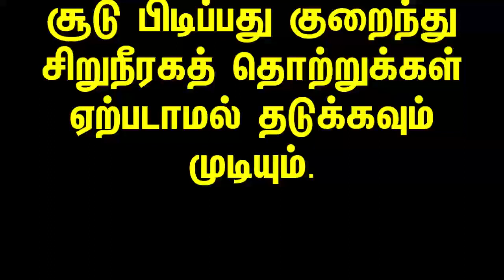தொடர்ந்து 7 நாட்கள் எலுமிச்சை ஜூஸ் குடித்தால் என்ன நடக்கும் தெரியுமா இனி தெரிஞ்சுட்டு குடியுங்கள் !